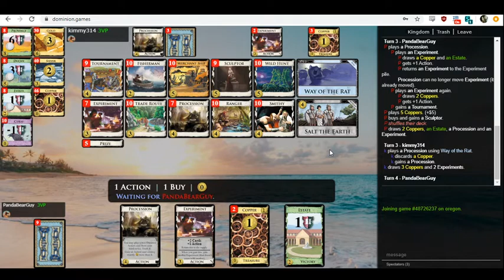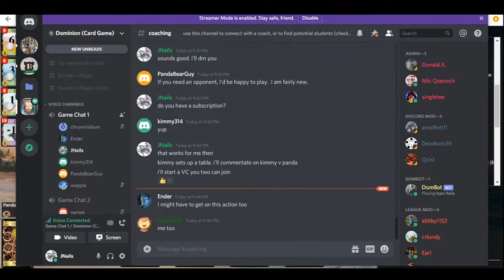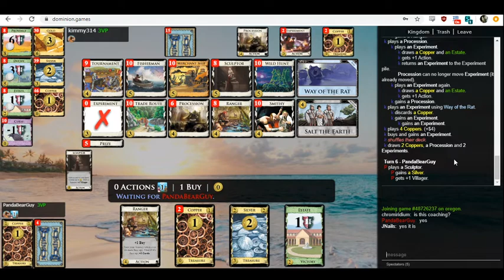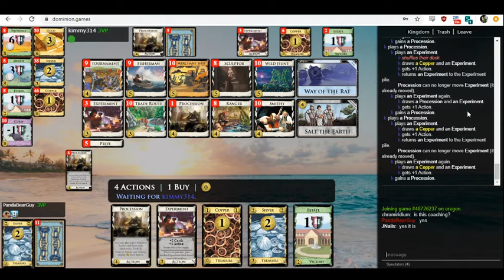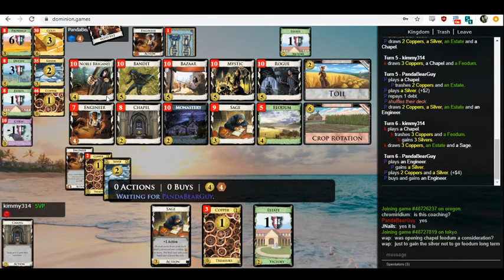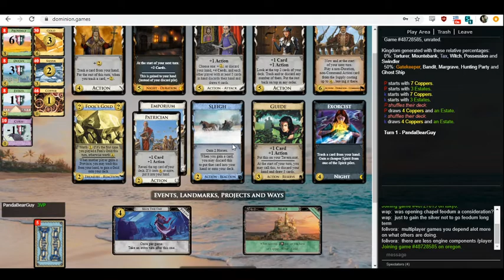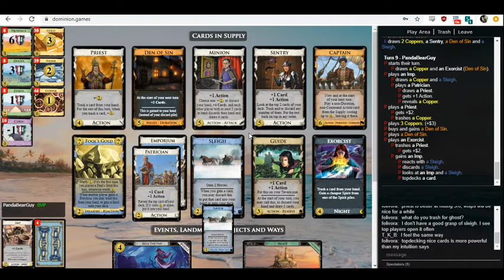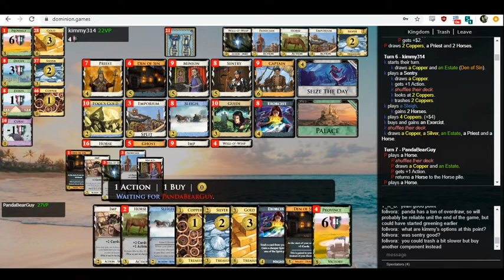Coaching 1 - kimmy314 and PandaBearGuy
Coaching two players who requested advice in the coaching channel.

Dominion can be played online at dominion.games